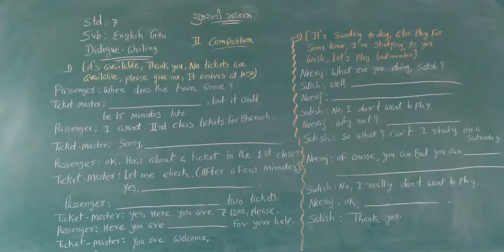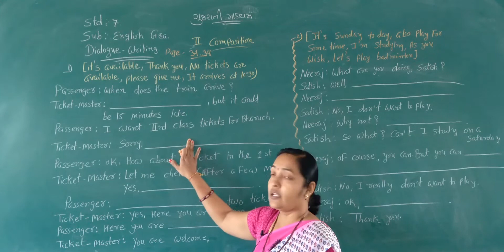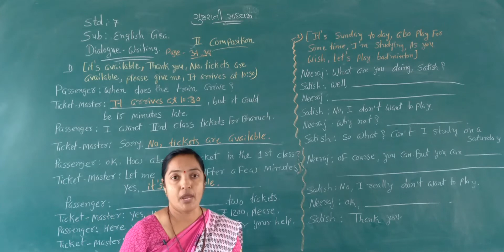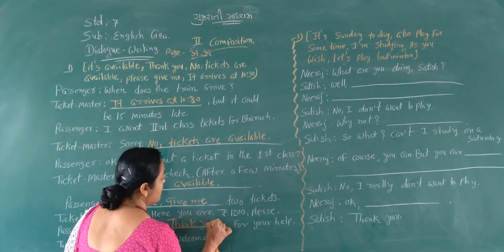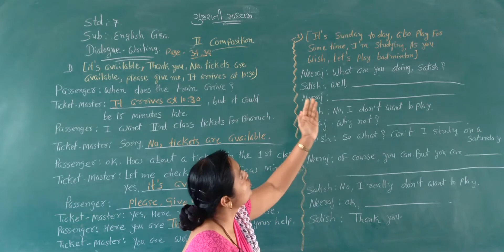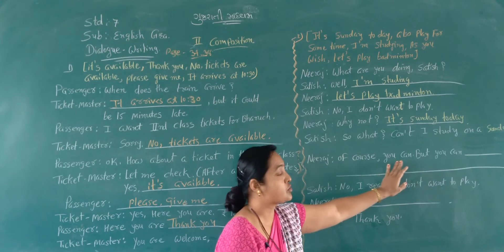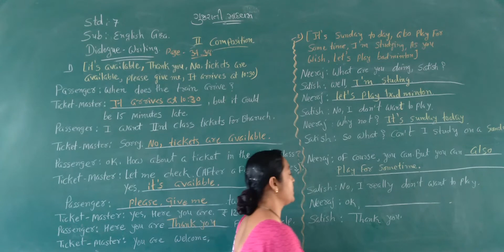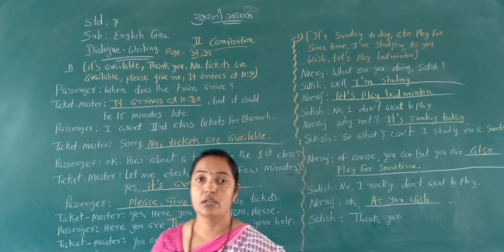STD 7 GUJARATI MEDIUM SUB ENGLISH GRAMMAR DIALOGUE WRITING PART 1